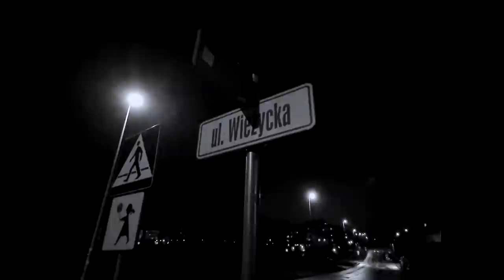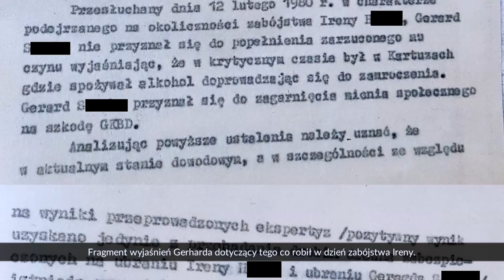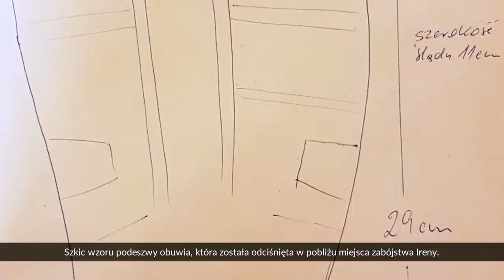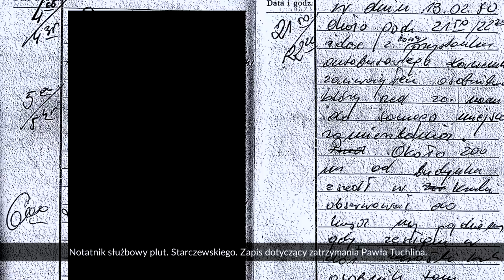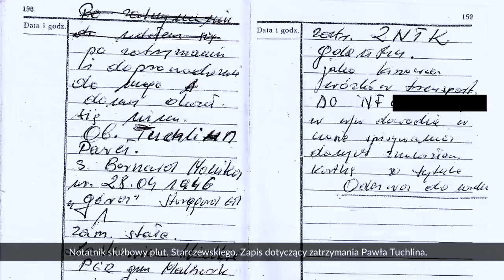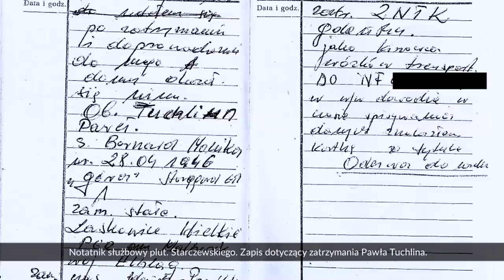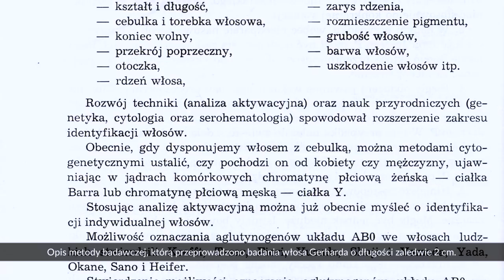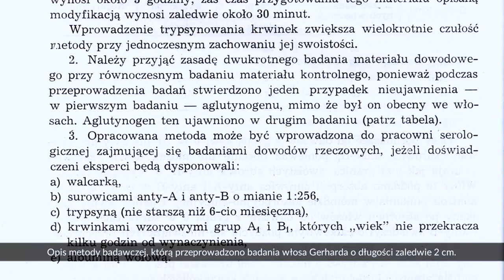Tropem Skorpiona. Odcinek 6. Zabójstwo w Gdańsku- Zakoniczynie 1980